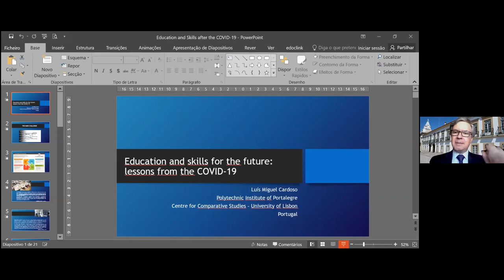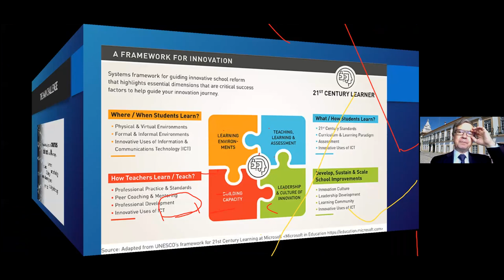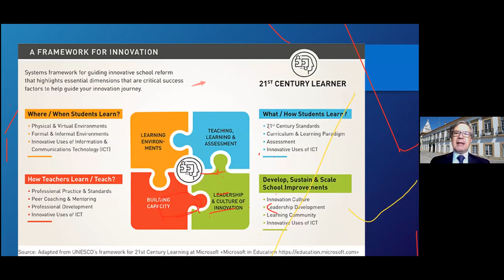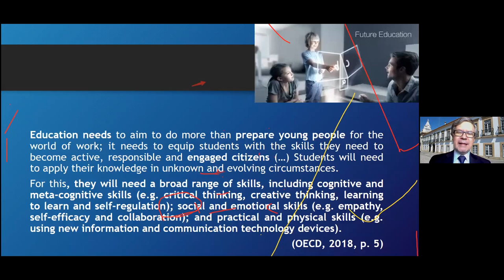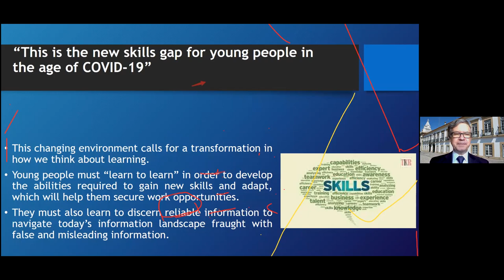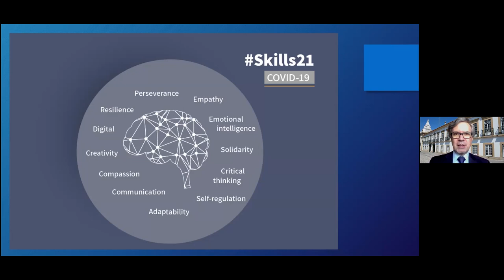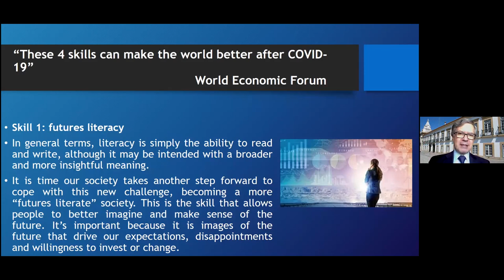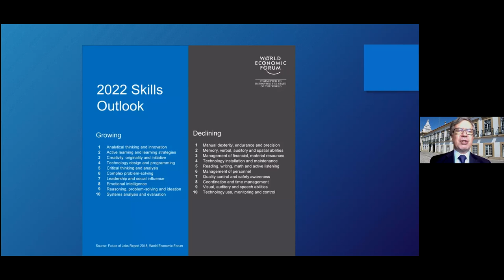WHSMC || Luis Miguel Cardoso